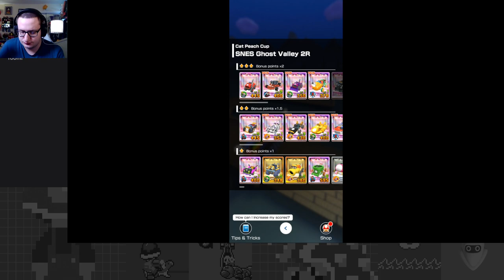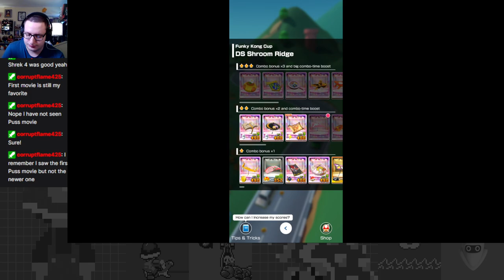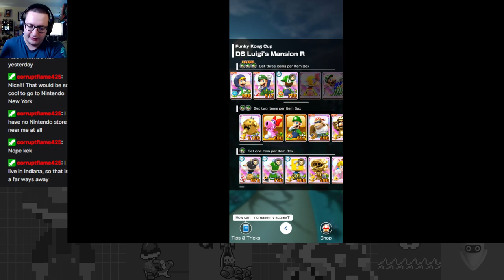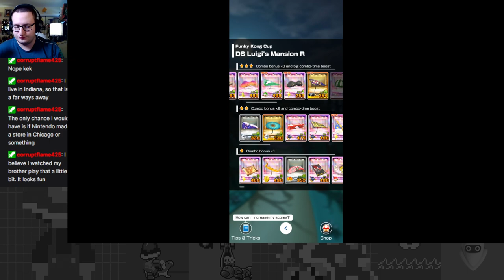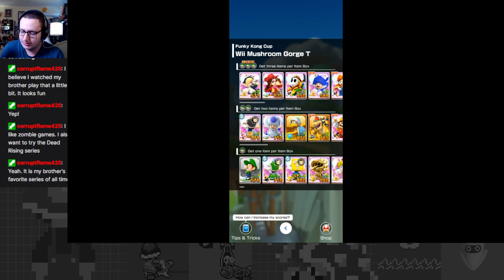Miit Me at the Finish Line - Mii Tour Part 2- Mario Kart Tour